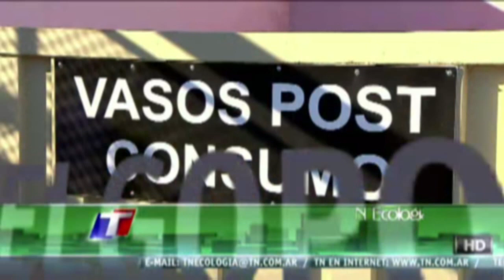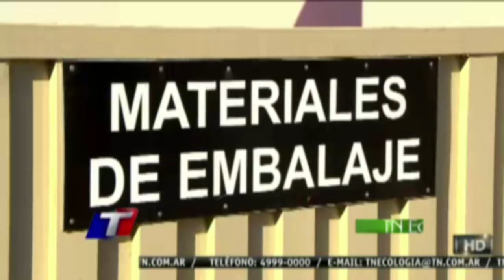TN Ecología – Reciclado de Térmicos en Argentina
Todos Noticias (TN) – TN Ecología – Reciclado de Térmicos en Argentina - Reportero: Sergio Elguezábal – Nota transmitida el 4 de Agosto del 2012